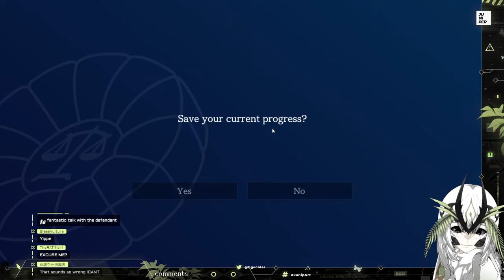(Apollo Justice) [Feb 24th 2024} Case 2 begin !!! || first playthrough, no spoilers